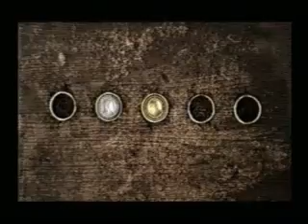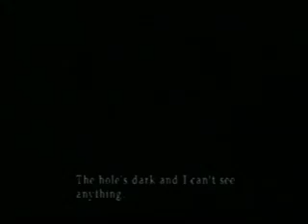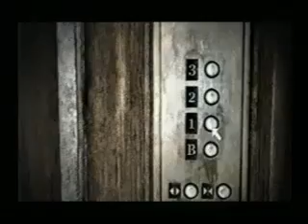Silent Hill 2 (Console Version) - SPEED RUN (50:25) by Ekudeht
Runner: Ekudeht
Time: 50:25

A game that seems to be run frequently Silent Hill 2. Today we get a new run in 50:25, played on the console version by Ekudeht.